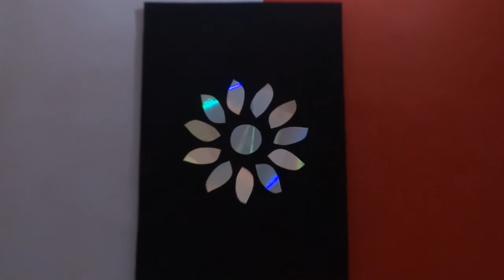CUADRO DECORATIVO CON CDS RECICLADOS - IDEA DE DECORACIÓN DIY GENIALES Y BARATAS PARA HACER con CDs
Bienvenido al canal Breaking Crafts

Aquí puede crear artes incrementales y hacer las mejores decoraciones para usted y su familia, utilizando las cosas que usa en su hogar.
Aprenderás mucho y solo usa tu imaginación y tu creatividad, ¡te ayudaremos!

Con algunas ideas, los materiales que ya no usa en casa, puede reciclar y hacer obras de arte como esta, no pierda más tiempo y suscríbase a nuestro canal para aprender muchas cosas nuevas, aquí hay algunos consejos.